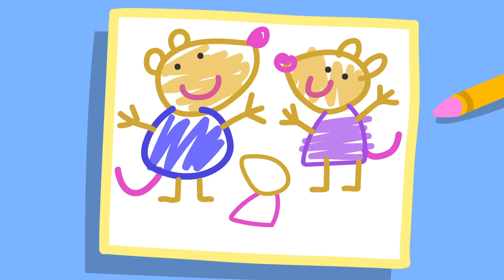Making Spaghetti With Penny's Mummies 🐻‍❄️ | Peppa Pig Official Full Episodes